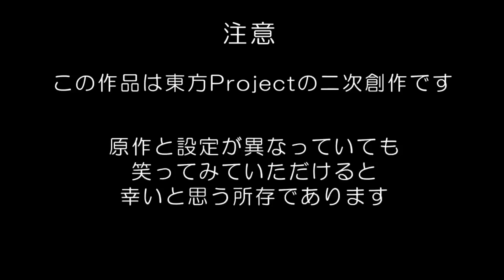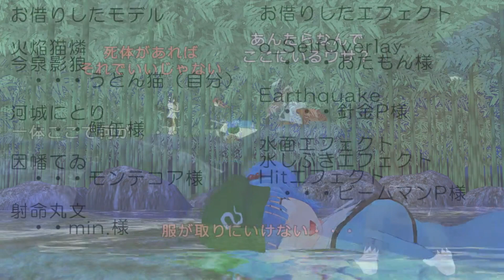【Touhou MMD】Even Kagerou-chan wants to bathe in the river! (English subs)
Original title:【モデル配布あり】影狼ちゃんだって水浴びしたい！
Upload date: September 22, 2013. 09:00.
Creator comment: "影狼ちゃんの下ｇ 水着モデル紹介用の簡易動画です。
毛深さはモーフである程度調節できます。
新キャラにつき扱いに少し困ったけどもっとおりｎ 影狼ちゃんの二次創作出てほしいですね。

(通常モデルも入ってます)

作ったものマイリスト：mylist/33955379"

Music
00:54 - 00:59 "目が逢う瞬間" ("Me ga Au Toki" or "When Our Eyes Meet") from the アイドルマスター (THE IDOLM@STER) CD MASTER ARTIST 05 如月千早 (Chihaya Kisaragi)
01:02 - 01:35 "Lonesome Werewolf" from Double Dealing Character OST

Translation/Sub: TouhouSubs